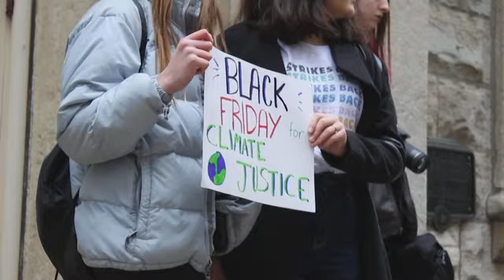Black Friday shoppers, protesters take Chicago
Black Friday shoppers in Chicago woke up early to get deals on holiday shopping downtown. Meanwhile, a group of young climate demonstrators marched amid the crowds as part of a global action on climate justice. (Nov. 29)